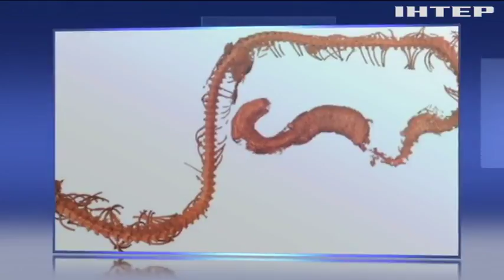В Колумбии устроили выставку плотоядных растений